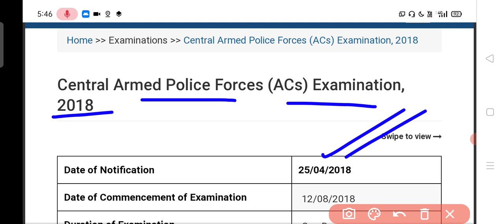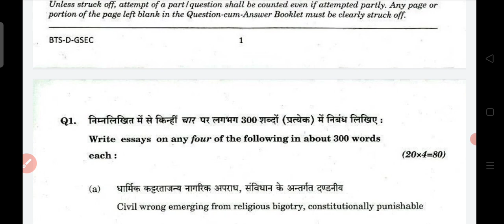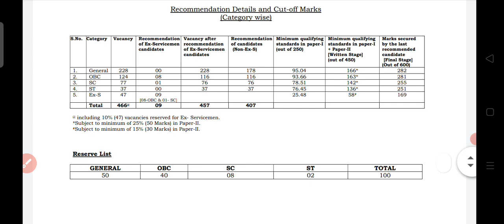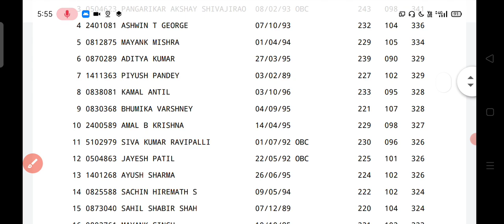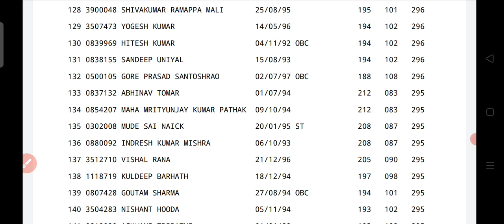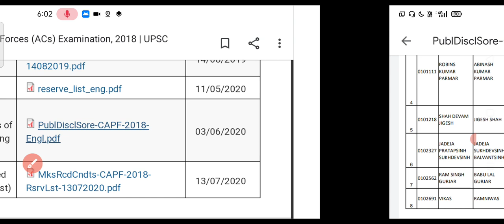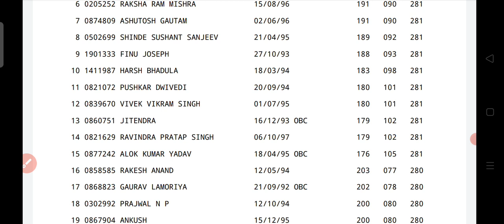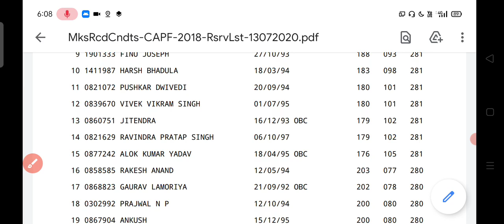अफसर और सिपाही दोनों ही देश के लिए लड़ते हैं तो भर्ती प्रक्रिया में पारदर्शिता क्यों नहीं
capf ac exam bsf hc RO RM reserve list
ssc gd
 वीडियो के संबंध में आप हमें व्हाट्सएप कर सकते हैं 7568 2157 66